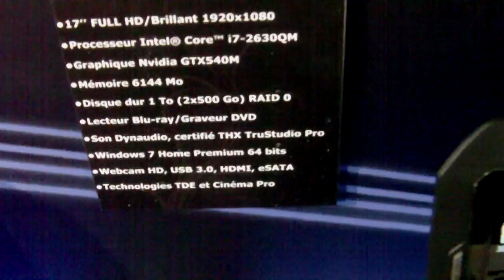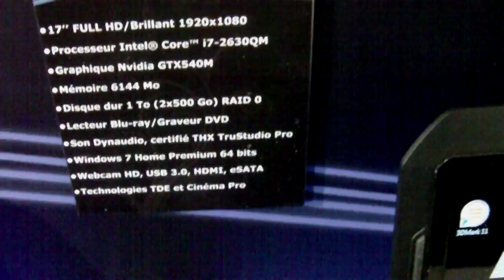[Cowcot TV] GT680 et GT 780, du Gamer en Sandy Bridge GT540 M Inside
[Cowcot TV] GT680 et GT 780, du Gamer en Sandy Bridge